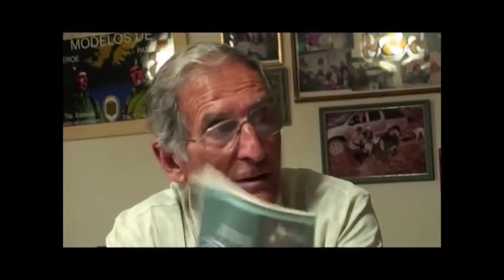Coronel Mohamed Alì Seineldìn - El ùltimo gran patriota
Sabias palabras